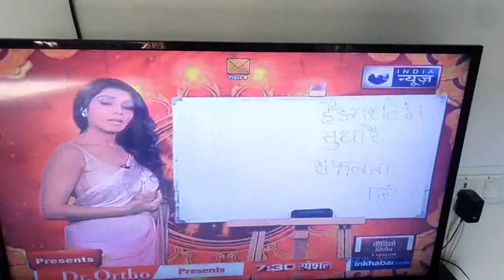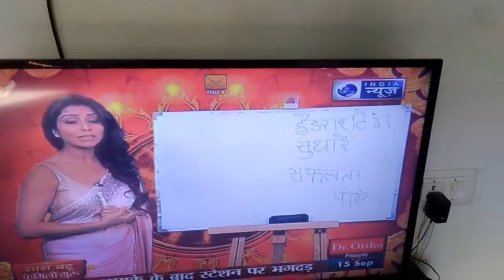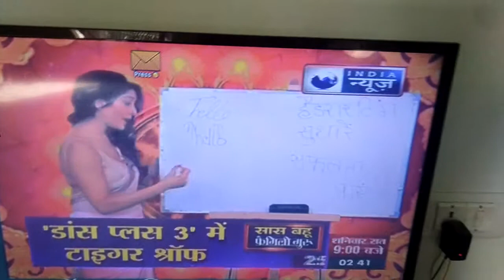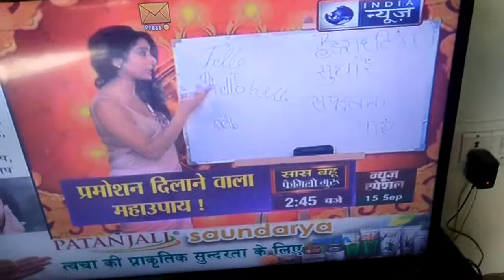Saas bahu Family guru most important show